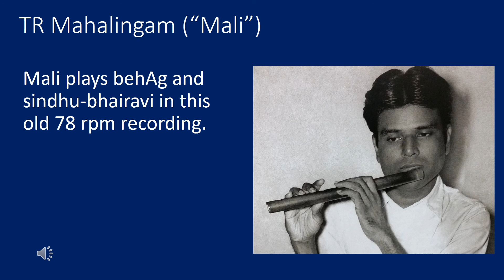Flute Mali at his best - short scintillating behAg and sindhu bhairavi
This recording shows Mali's virtuoso skills at its best. Listen to the intensity of the svaras, the flights of imagination and the sharp turns. This is probably the best example of how Mali would have been at his peak.